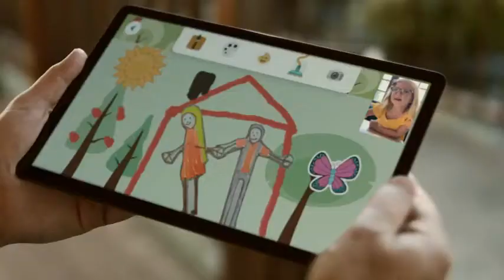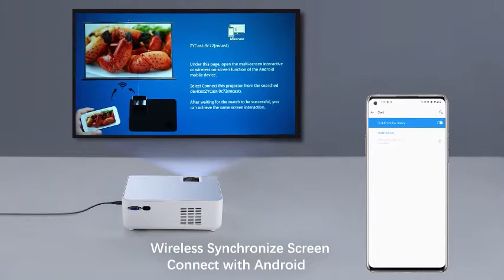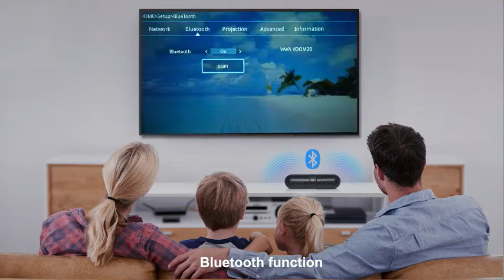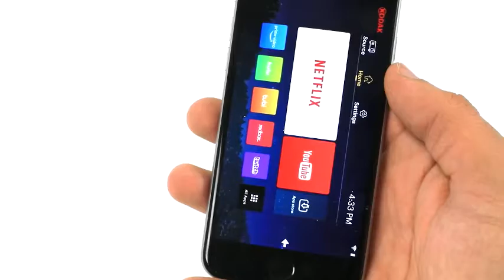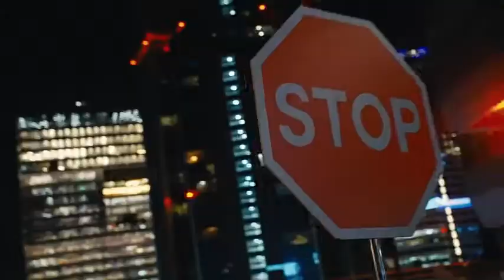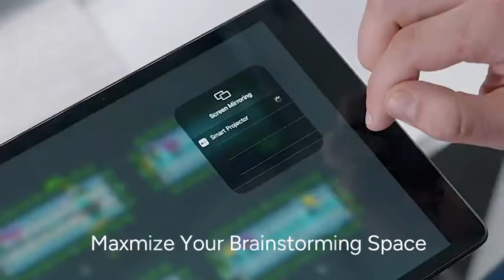A Day in the Life of Projectors | Smart Gadgets For Daily Life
Gadgets New Gadgets!😍Smart Appliances, Kitchen/Utensils For Every Home Versatile Utensils
Projectors, Kids Toys, Gaming Gadgets, Games, Makeup, Beauty, Selfcare, Skincare, Smart Utilities, Smart Technology, Modern Technology, Kitchen Utensils, Satisfying, smart items, Useful, Mejores tiktok, Modern Home items, Future Technology, Creative Ideas And Many More.